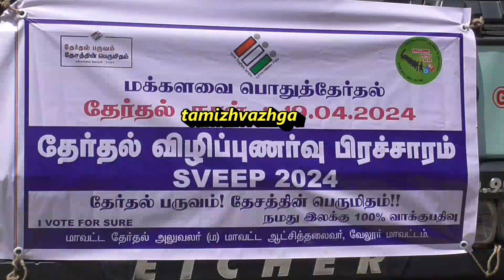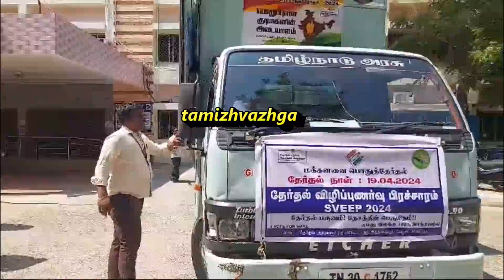VLR VAKKALAR VIZHIPUNARVU URTHI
வேலூர்     20-3-24

வேலூரில் வாக்காளர்கள் அனைவரும் கட்டாயம் 100 சதவிகிதம் வாக்களிக்க வேண்டும் என்பதை வலியுறுத்தி வாக்காளர் விழிப்புணர்வு பிரச்சார ஊர்தியை மாவட்ட ஆட்சியர் சுப்பு லெட்சுமி துவங்கி வைத்தார்
    வேலூர்மாவட்டம்,வேலூர் சத்துவாச்சாரியில் உள்ள மாவட்ட ஆட்சியர் அலுவலகத்தில் செய்தி மக்கள் தொடர்புத்துறையின் சார்பில் வரும் ஏப்ரல் 19 ஆம் தேதி நடக்கவுள்ள பாராளுமன்ற தேர்தலில் வாக்காளர்கள் அனைவரும் கட்டாயம் வாக்களிக்க வேண்டும் என்பதை வலியுறுத்தி வீடியோ மூலம் விழிப்புணர்வு ஏற்படுத்தும் ஊர்தி பிரச்சார பயணத்தை மாவட்ட ஆட்சியர் சுப்பு லெட்சுமி துவங்கி வைத்தார் இந்த வாகனமானது வேலூர்,அனைக்கட்டு கேவிக்குப்பம்,குடியாத்தம்,காட்பாடி ஆகிய சட்டமன்ற தொகுதிகளுக்கு சென்று மக்கள் கட்டாயம் வாக்களிக்க வேண்டும் பணம் பரிசு பொருளை வாக்களிக்க பெற கூடாது என்பதை வலியுறுத்தி விழிப்புணர்ட்வு செய்யவுள்ளனர் இந்த நிகழ்ச்சியில் மாவட்ட வருவாய் அலுவலர் மாலதி உள்ளிட்டோரும் பங்கேற்றனர்